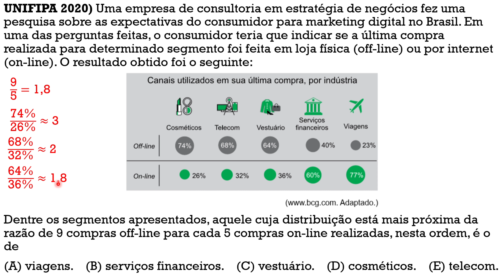FAMECA 2020 Questão 11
Link da prova
UNIFIPA 2020) Uma empresa de consultoria em estratégia de negócios fez uma pesquisa sobre as expectativas do consumidor para marketing digital no Brasil. Em uma das perguntas feitas, o consumidor teria que indicar se a última compra realizada para determinado segmento foi feita em loja física (off-line) ou por internet (on-line). O resultado obtido foi o seguinte:

Dentre os segmentos apresentados, aquele cuja distribuição está mais próxima da razão de 9 compras off-line para cada 5 compras on-line realizadas, nesta ordem, é o de
(A) viagens.    (B) serviços financeiros.    (C) vestuário.    (D) cosméticos.    (E) telecom.